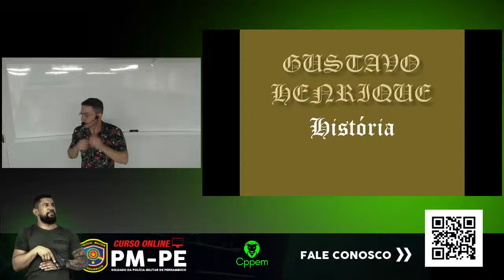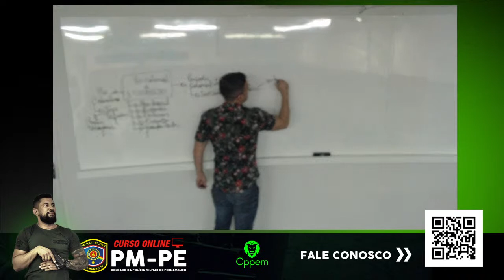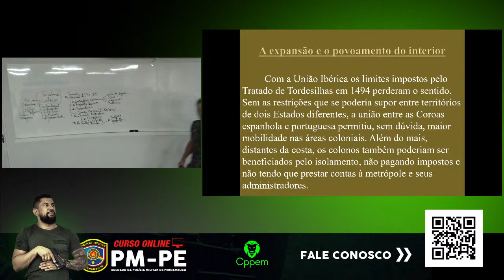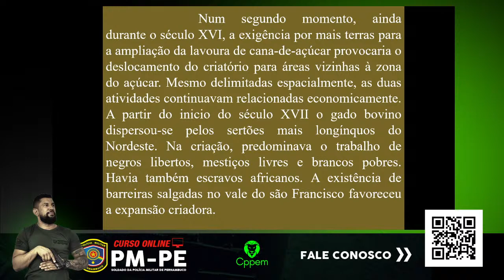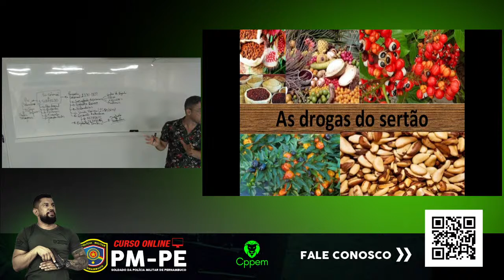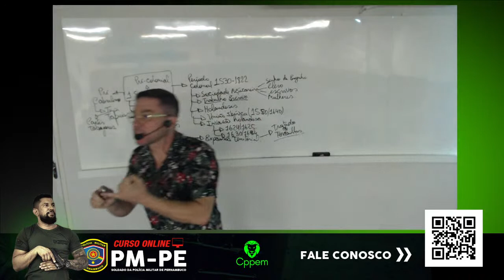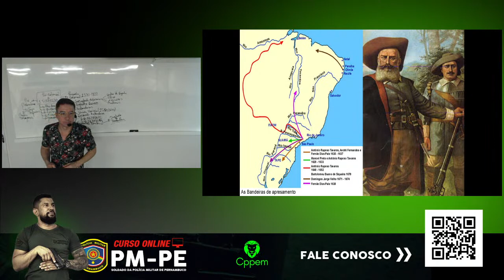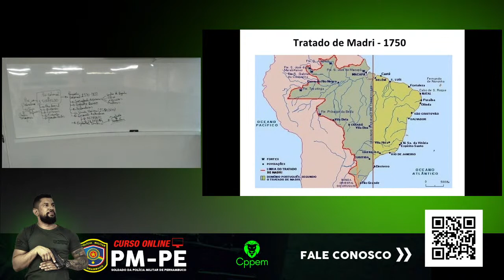PMPE - HISTÓRIA DE PERNAMBUCO - EXPANSÃO TERRITORIAL - PROF. GUSTAVO HENRIQUE | CPPEM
Matéria: História de Pernambuco
Professor: Gustavo Henrique

PRODUTOS

O que é o CPPEM?

O Curso Preparatório Prof. Everton Mota (CPPEM), é um projeto idealizado pelo professor Everton Mota que surge a partir dos resultados alcançados por ele utilizando seu próprio método e estratégias de estudo. Em sua vida de concurseiro obteve aprovação em 15 concursos públicos e promete não parar por aí.

Devido à prova da eficácia de seu método de estudo, decide compartilhar seu conhecimento e experiências com concurseiros cujos sonhos consistem em mudar de vida através dos estudos. Este projeto conta também com a participação de grandes mestres, especialistas em concursos, das diversas áreas do conhecimento para a formação total do aluno. Uma equipe altamente qualificada que faz a diferença.

Nosso diferencial é tratar do aluno em todas as etapas do concurso: prova teórica, testes de aptidão física, exames médicos, dicas de como se comportar em um psicotécnico, ordem unida para concursos militares, dentre outras. Diante da crescente demanda pelos nossos serviços e pensando em alcançar pessoas de todos os lugares do Brasil, resolvemos fazer o curso online, que também tem o poder de mudar a história das pessoas.

Além disso, nossos alunos têm descontos em todos os nossos parceiros espalhados pelo Brasil.

Nosso lema: Discite, Actum, Vincere. (Estudar, Agir e Vencer)